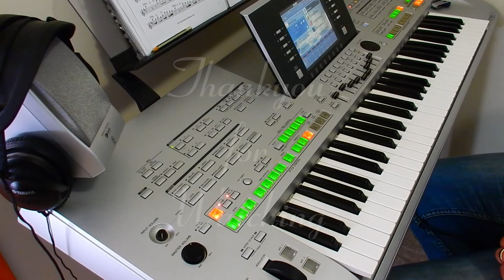Chariots of Fire played on the Yamaha Tyros 3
My version of Chariots of Fire played on the Yamaha tyros 3.

Chariots of Fire is a 1981 British historical drama film. It tells the fact-based story of two athletes in the 1924 Olympics: Eric Liddell, a devout Scottish Christian who runs for the glory of God, and Harold Abrahams, an English Jew who runs to overcome prejudice.

The film was conceived and produced by David Puttnam, written by Colin Welland, and directed by Hugh Hudson. Ben Cross and Ian Charleson starred as Abrahams and Liddell, alongside Nigel Havers, Ian Holm, Lindsay Anderson, John Gielgud, Cheryl Campbell, and Alice Krige in supporting roles.

It was nominated for seven Academy Awards and won four, including Best Picture and Best Original Screenplay. It is ranked 19th in the British Film Institute's list of Top 100 British films. The film is also notable for its memorable electronic theme tune by Vangelis, who won the Academy Award for Best Original Score.

The film's title was inspired by the line, "Bring me my Chariot of fire!", from the William Blake poem adapted into the popular British hymn "Jerusalem"; the hymn is heard at the end of the film. The original phrase "chariot(s) of fire" is from 2 Kings 2:11 and 6:17 in the Bible.

Artist Kevyk45
Writers Vangelis
All music played in these videos is by Kevyk45